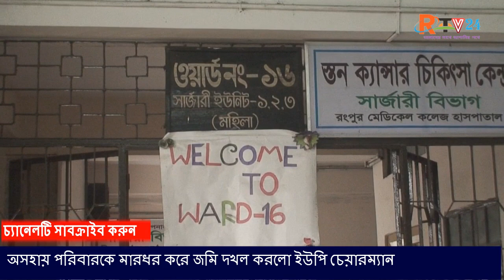অসহায় পরিবারের জমি দখল করলো ইউপি চেয়ারম্যান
একটি অসহায় পরিবারের  জমি দখল করলো প্রভাবশালী ইউপি চেয়ারম্যান ।